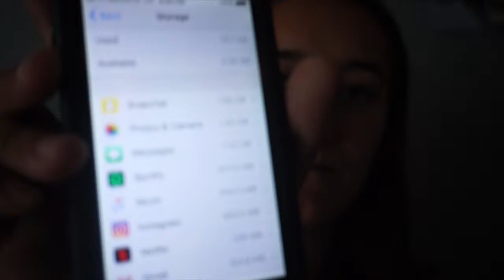Get to Know Me Tag // 25 Days of Uploading // Lissy A. Sanchez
Maybe this'll help y'all get to know me a little better.